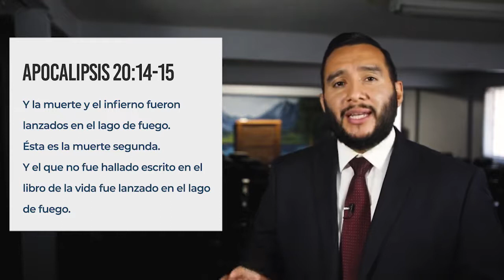BIBLE WAY TO HEAVEN (Spanish)